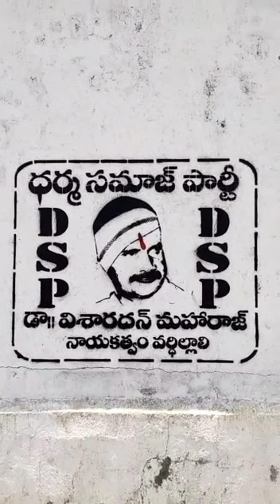June 14, 2023